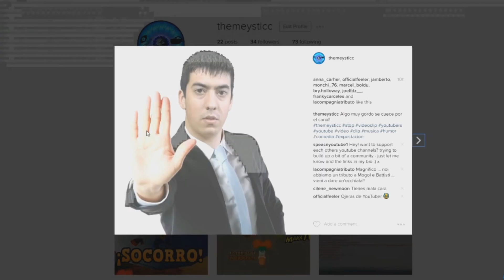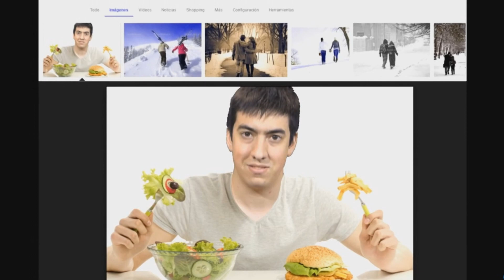ESPECIAL 30000 "Believer Videoclip" (With awesome effects)(Con increibles effectos)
THANKS SO MUCH FOR ALL YOUR SUPPORT!